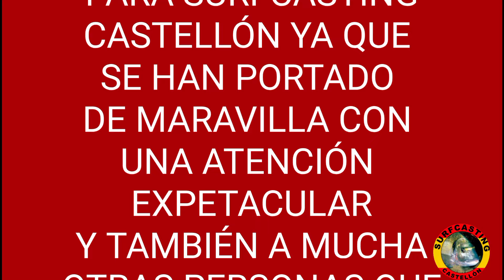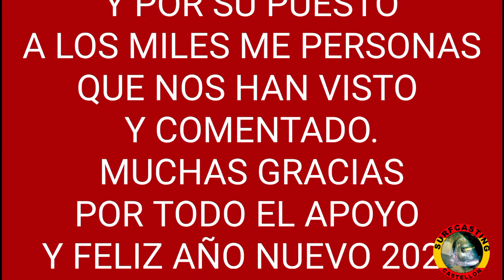SURFCASTING DESPEDIDA DEL AÑO 2023